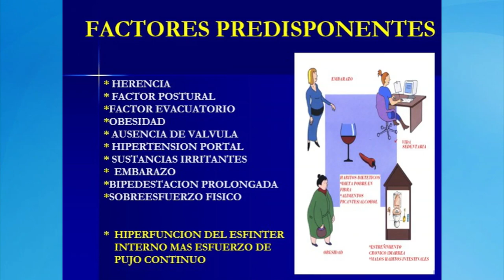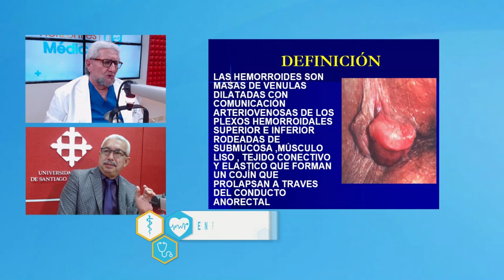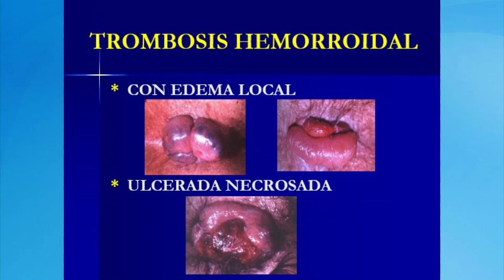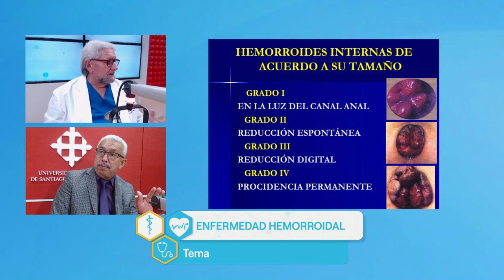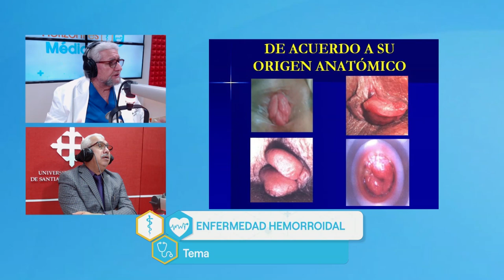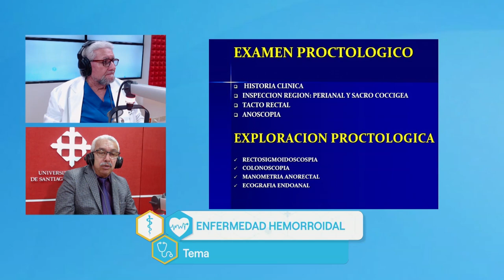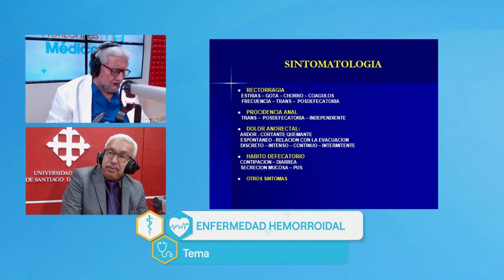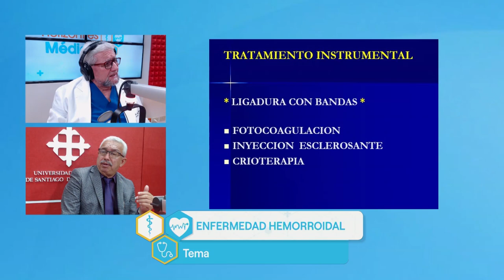HORIZONTES MEDICOS | ¿Qué pasa si no se tratan a tiempo las hemorroides?